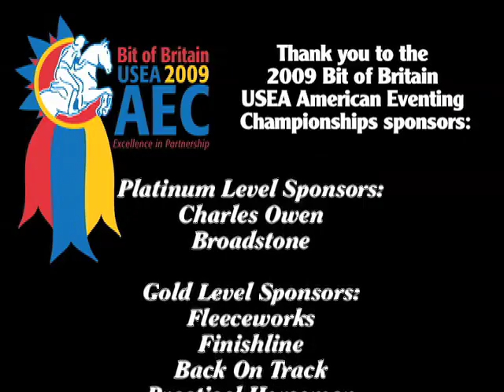VIDEO: Day 2 - 2009 Bit of Britain USEA American Eventing Championships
Day 2 of the 2009 Bit of Britain USEA American Eventing Championships:

Preliminary, Intermediate, Advanced and some Training divisions all ran cross-country today. Nate Chambers takes over the lead in the Advanced.

The lower levels, Beginner Novice, Novice, and Training trot down the center line as they begin dressage.